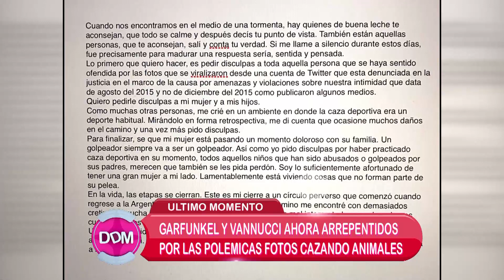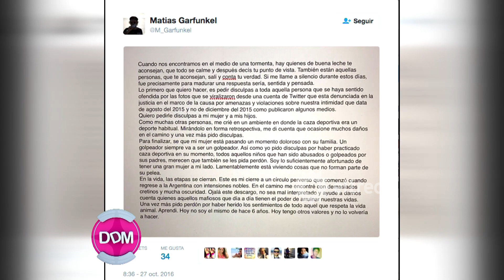Garfunkel y Vannucci, arrepentidos por las polémicas fotos cazando animales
Momento emitido en El diario de Mariana, el jueves 27/10/16.